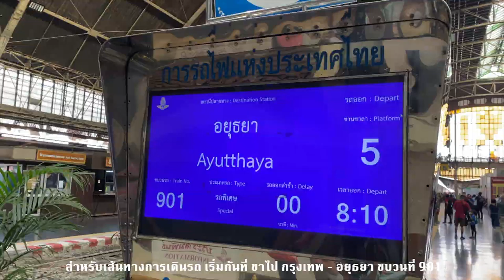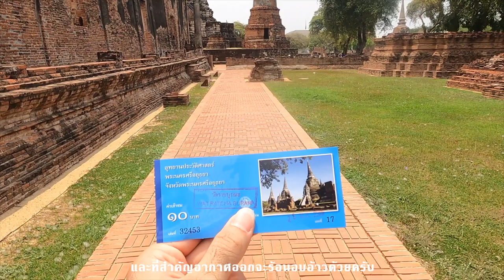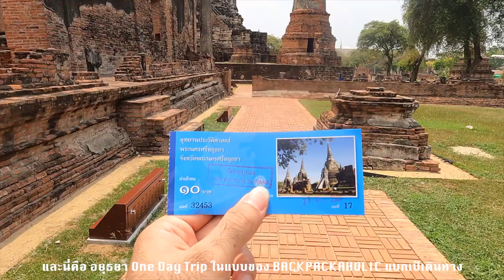นั่งรถจักรไอน้ำพิเศษขบวน 901 เที่ยวอยุธยา BACKPACKAHOLIC แบกเป้เดินทาง EP.8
สวัสดีครับผม ณฐกฤต BACKPACKAHOLIC แบกเป้เดินทาง
ทริปนี้ขอพาเพื่อนๆ แบกเป้เดินทางไปเที่ยวแบบ One Day Trip
เพื่อสัมผัสเส้นทางประวัติศาสตร์ กรุงเทพ – พระนครศรีอยุธยา

โดยไฮไลท์ของทริปนี้คือ เราจะนั่งรถไฟ ซึ่งเป็นรถจักรไอน้ำพิเศษขบวน 901
เนื่องในโอกาสวันคล้ายวันสถาปนากิจการรถไฟครบรอบ 124 ปี
เมื่อวันที่ 26 มีนาคม  2564 ที่ผ่านมา

พร้อมชมซ๊อตประทับใจ รถไฟฟ้าสายสีแดง วิ่งคู่กับ รถจักรไอน้ำ
ก่อนเปิดวิ่งจริงในเดือนพฤศจิกายนนี้

ถ้าพร้อมแล้วแบกเป้ออกเดินทางไปชมวัดวาอาราม โบราณสถาน
และร่องรอยทางประวัติศาสตร์ ย้อนอดีตเที่ยวพระนครศรีอยุธยากันเลยครับ
Follow BACKPACKAHOLIC แบกเป้เดินทาง ...